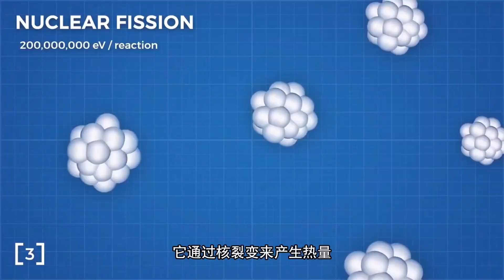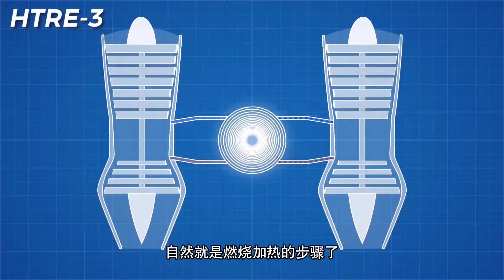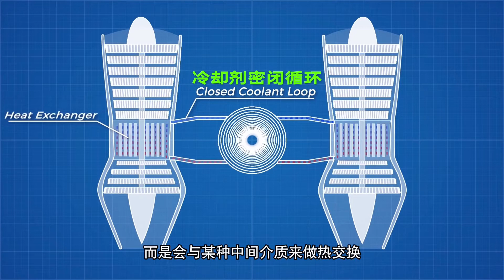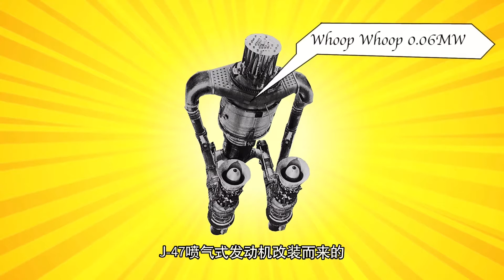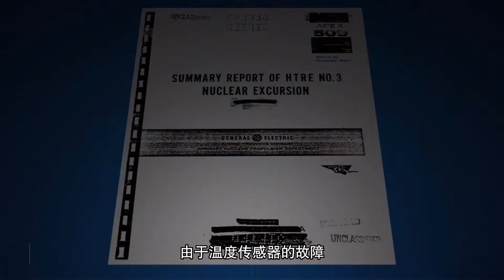为什么有核潜艇，有核动力航母，就是没有核动力飞机呢？【科学火箭叔】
本频道制作的所有视频都是为了向观众传递有趣的科普知识，绝对符合平台的使用政策。 为什么有核潜艇，有核动力航母，就是没有核动力飞机呢？